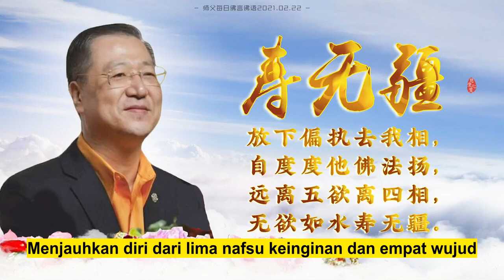Mutiara Dharma Harian, 22 Februari 2021